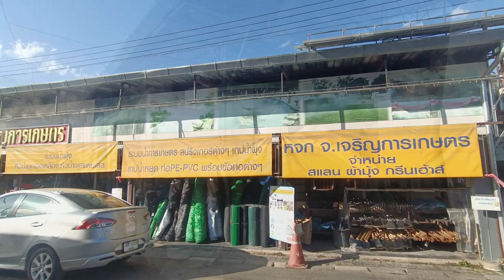ตลาดคำเที่ยง ตลาดต้นไม้ใหญ่ที่สุดในจังหวัดเชียงใหม่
พาเดินเที่ยวตลาดคำเที่ยงครับ ที่นี่เป็นตลาดขายต้นไม้และอุปกรณ์ต่างๆสำหรับการตกแต่งสวนไม่ว่าจะเป็นดิน ปุ๋ย กระถางต้นไม้ที่นี่มีครบทุกอย่างเลยครับ ใหญ่ที่สุดในจังหวัดเชียงใหม่พื้นที่ในตลาดกว้างมาก เพื่อนๆคนไหนสนใจแนะนำเลยนะครับที่นี่มาที่เดียวครบทุกอย่าง